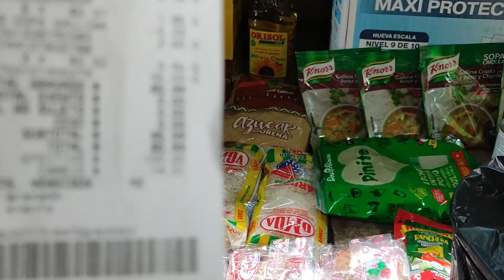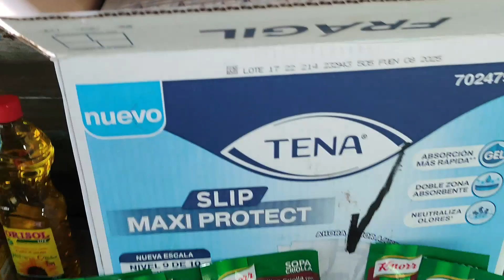encontré a un anciano de 84 años todo sucio y sin comer y la señora que lo cuida me grito cosas feas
don santos un anciano de 84 años fue abandonado por su familia desde hace varios meses que lo encontramos, no lo dejamos solo se le hace una visita cada 8 o 15 días y se le paga a una señora para que lo cuide pero al parecer ella se descuida de él y no le tiene paciencia. WhatsApp de ayuda 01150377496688